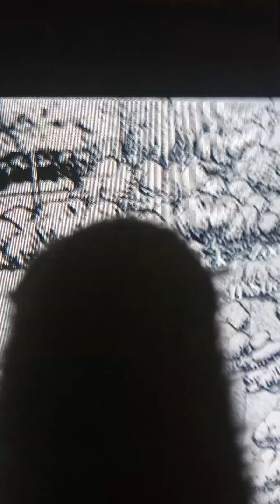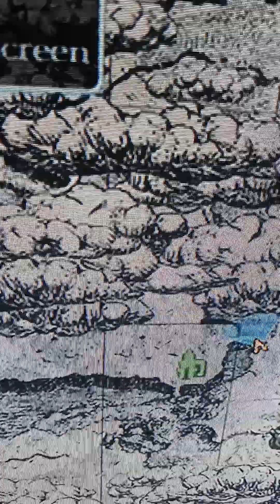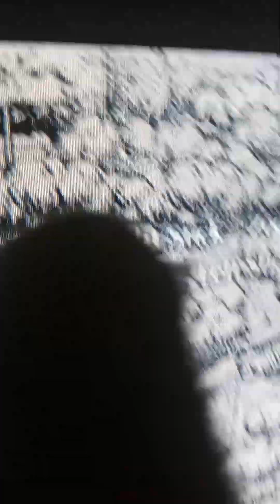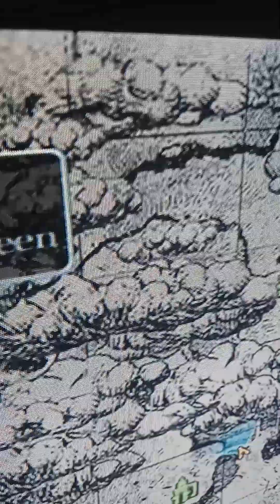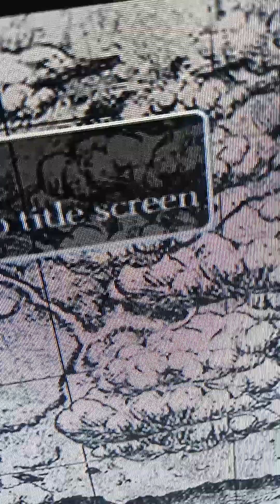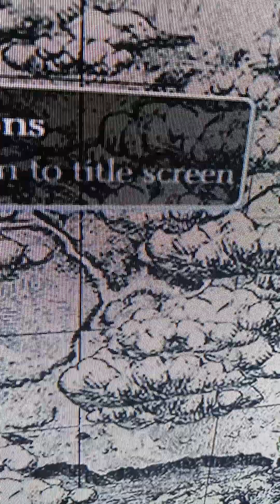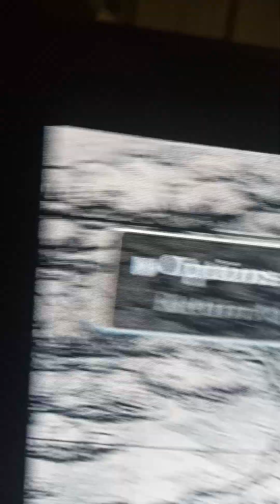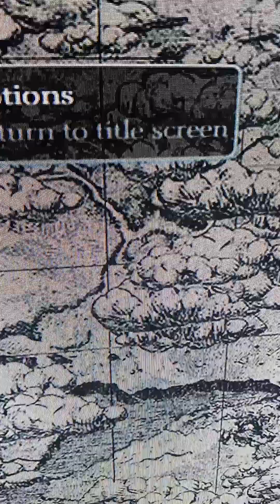SOTC mAp breakdown